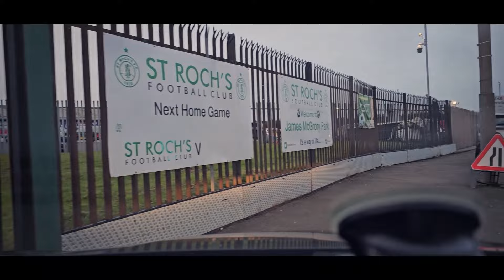Pure Baws Car Pool - Iain Kennedy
I chat to St Rochs manager Iain Kennedy, we chat about his journey into football management, his successes with West Park United and why he took the job at James McGrory Park.